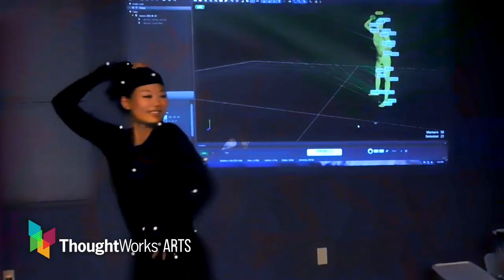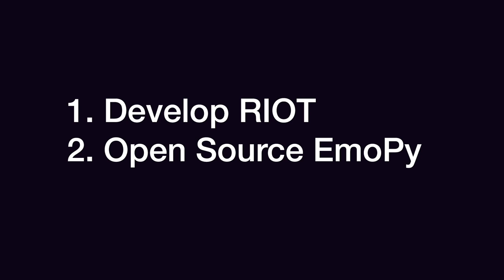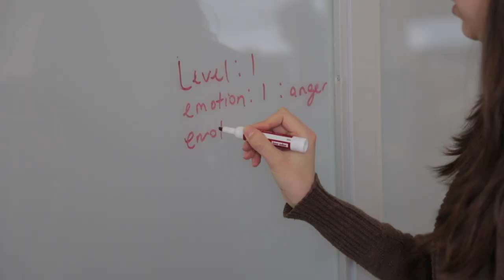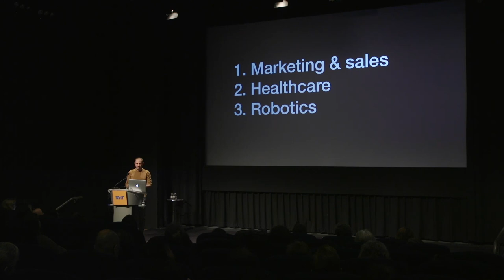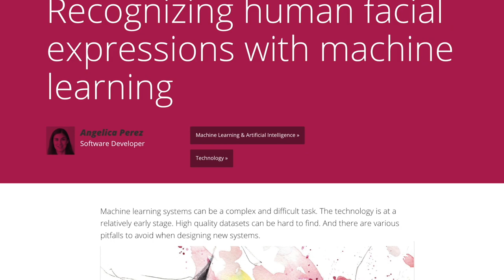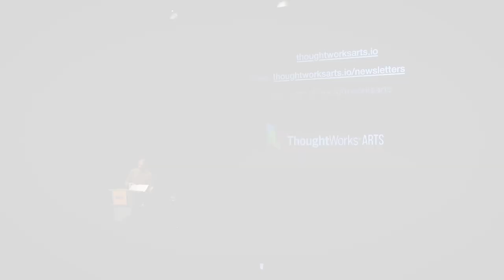Andrew McWilliams: Emotion Detection in Machine Learning with EmoPy (CTW2019 Lightning Talk)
Andrew McWilliams, tech artist and Director at Thoughtworks Arts, speaks about EmoPy and facial emotion recognition technology, a form of artificial intelligence, at the Creative Tech Week 2019 Conference, May 11 2019 at the NYIT Auditorium on Broadway. Conference produced by Isabel Walcott Draves.